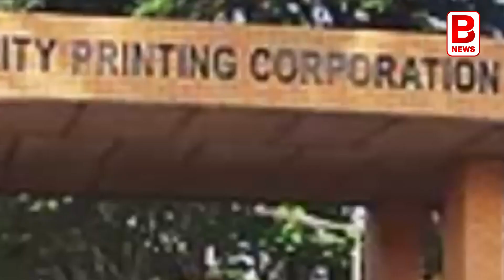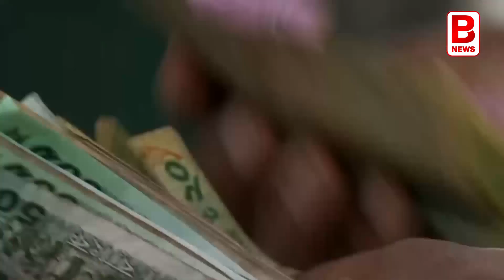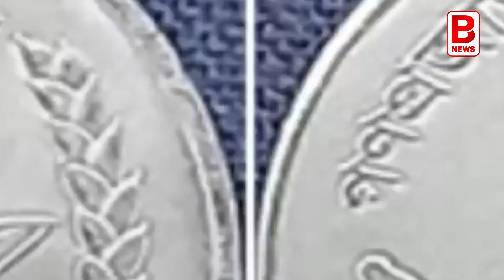রেকর্ড টাকা ছাপাচ্ছে বাংলাদেশ, অন্ধকারে অর্থনীতি? Bangladesh Economy | BPN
রেকর্ড পরিমাণ টাকা ছাপাচ্ছে বাংলাদেশের কেন্দ্রীয় ব্যাঙ্ক। আর সেই টাকা তুলে দিচ্ছে সরকারের হাতে। যার প্রভাব সরাসরি পড়তে চলেছে বাংলাদেশের অর্থনীতিতে। বাংলাদেশের সাধারণ মানুষের জীবনে। তার মানে বাংলাদেশের অর্থনীতি কি দিনে দিনে খারাপ থেকে আরও খারাপতর হচ্ছে? তাহলে সরকার চাইলেই কি ইচ্ছেমতন টাকা ছাপাতে পারবে না? নেগেটিভ প্রভাব পড়তে পারে বাংলাদেশের অর্থনীতির ভাগ্যে? আজকের প্রতিবেদনে আলোচনা সারব এই নিয়ে।